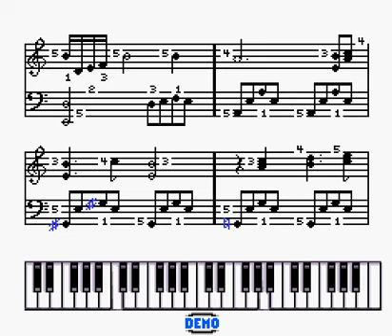The Miracle Piano Teaching System - SNES (1991) [S03E19]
You all voted for this!  Well... here you go?  Lol!  On a side note: I did some research on this.  No emulator will properly play this because it came with a special keyboard for the SNES and if it doesn't read that specific keyboard it will not work.  So that is why it didn't play.  :(